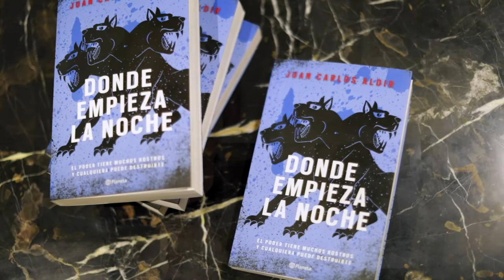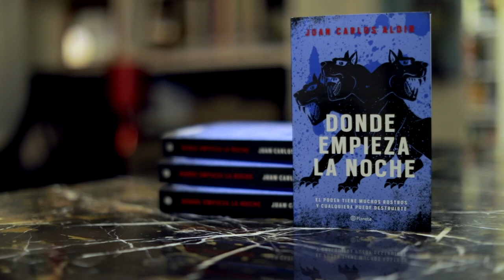¿Cómo está escrita "Donde empieza la noche" de Juan Carlos Aldir?